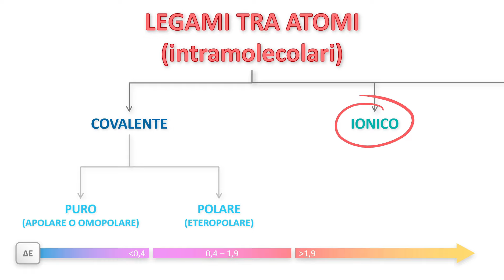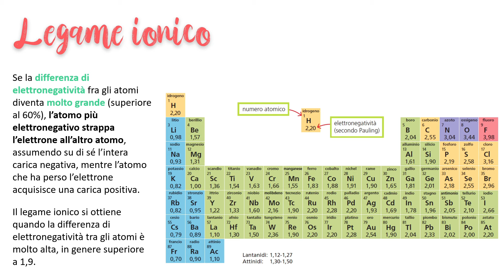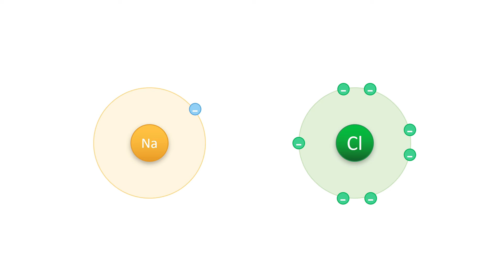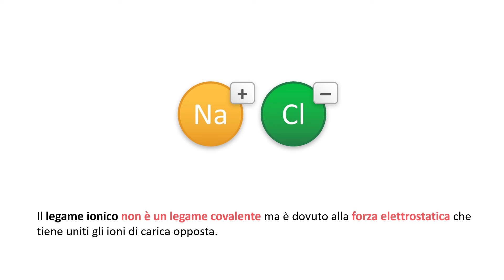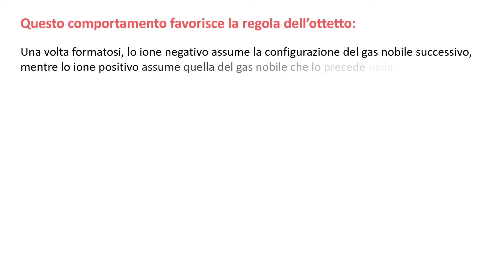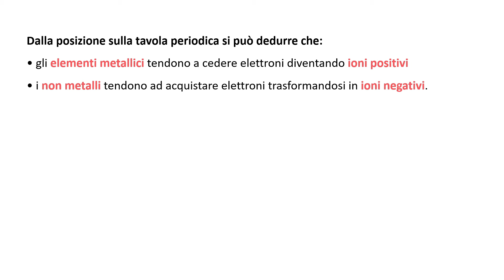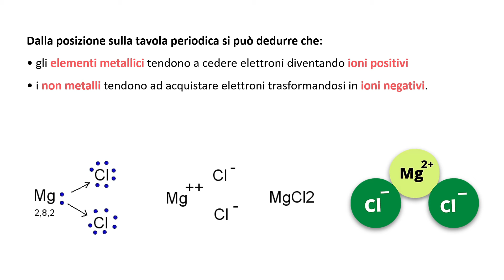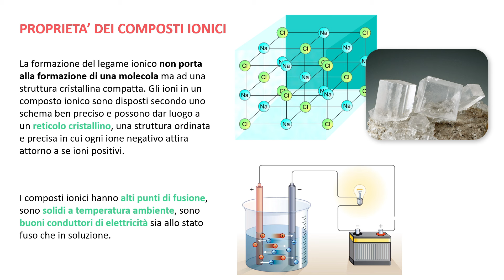Legame Ionico - Legami Chimici | Lezioni di Chimica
Benvenuto, questo video fa parte di una serie di lezioni di Chimica. In questa lezione parlo del legame ionico e delle proprietà dei composti ionici.

🟢 Se ti piacciono i miei contenuti e vuoi supportarmi con una qualsiasi cifra, puoi donare qui

📚 Se vuoi approfondire la Chimica